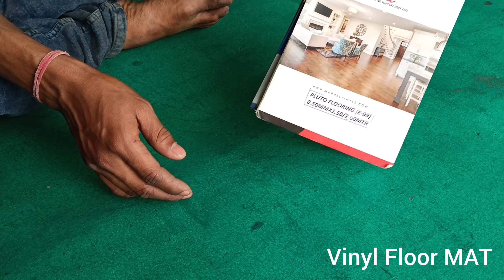Floor MAT | Defferent Types Floor Items | Wooden Floor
welcome
Annapurna Paints & Annapurna Home Decor
jast a simple creator & simple video watching u.

any floor mat, paint, wooden floor, rubber floor, kids floor, etc video 📸 on this channel
Hi guys welcome to Annapurna Paints & Annapurna Home Decor

How To Installation Pvc Floor Mat for beginners.
step by step follow up on this channel. U have a great idea for your home interior decoration items.

Pvc floor mat & vinyl Floor Mat Installation tutorial step by step follow up
Plank Flooring
wallpaper
Mat floor
colour floor
gypsum cilling
wall 3d design
floor stencil Design
wooden floor etc